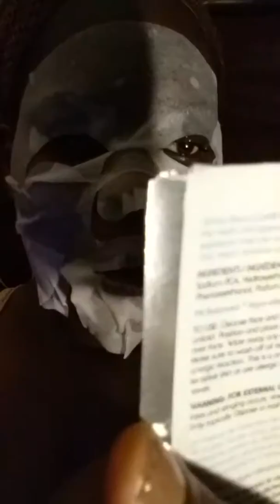Global Beauty Care sheet mask (Mask try on)